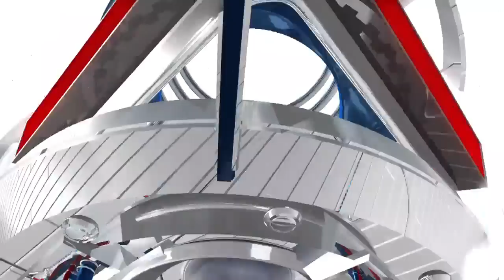Denver Nuggets vs Portland Trail Blazers | November 9, 2014 | NBA 2014-15 Season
LaMarcus Aldridge scores 28 points and the Trail Blazers hand the Nuggets their fifth straight loss with a 116-100 victory on Sunday night.